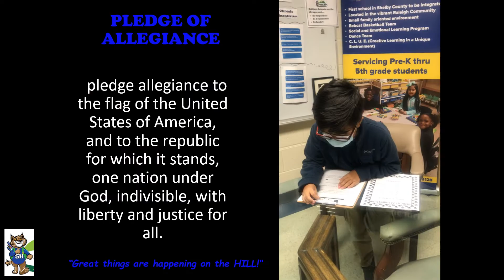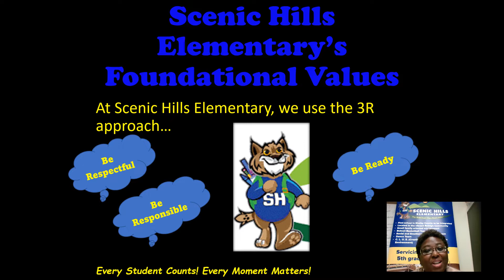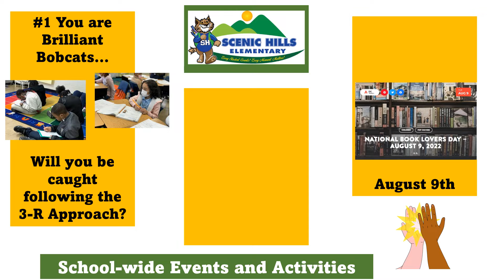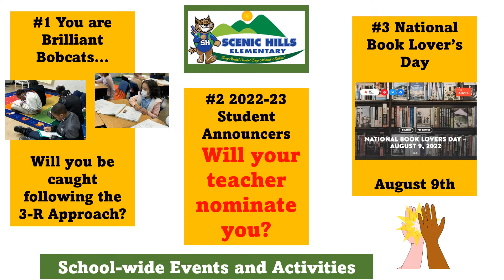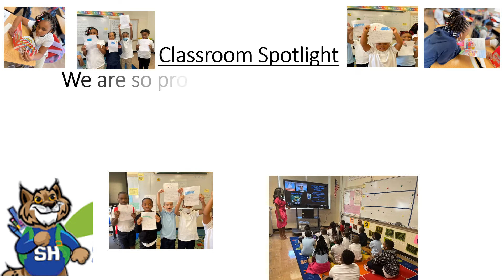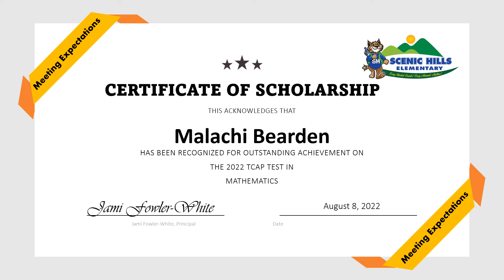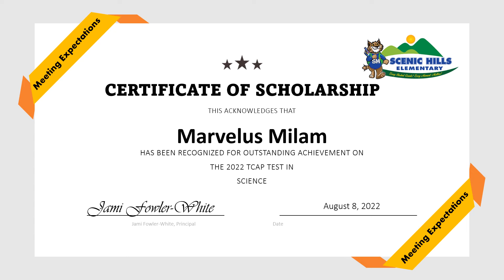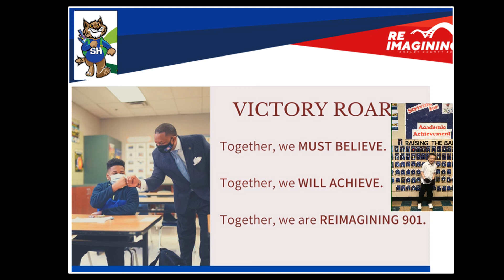August 9, 2022 Morning Announcements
Listen to the latest news and events at Scenic Hills Elementary School where we are BuildingBrilliantBobcats each day. Today scholars find out if they are 2022 Attendance All-Stars or 2022 TCAP Brilliant Bobcats, we wish a happy belated birthday to students and staff who celebrated birthdays during the Summer, and hear about upcoming school-wide events.

Title:  The Day You Begin